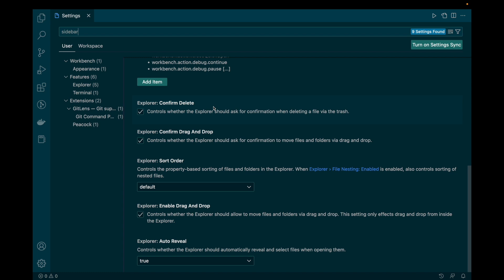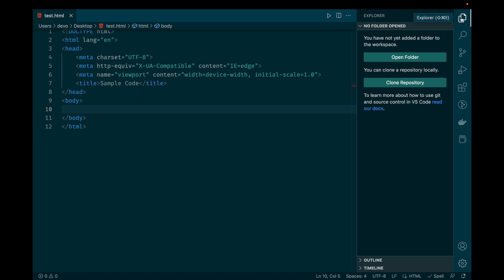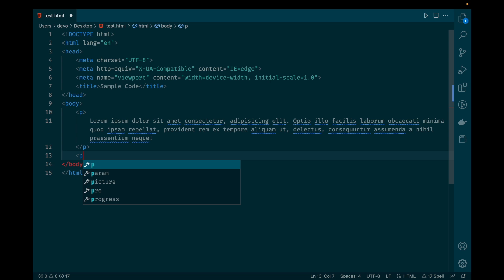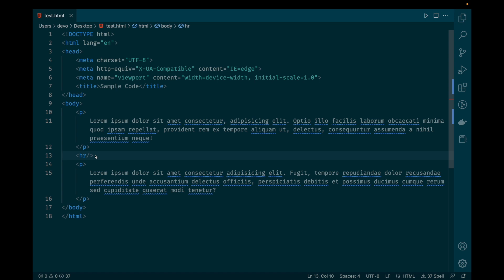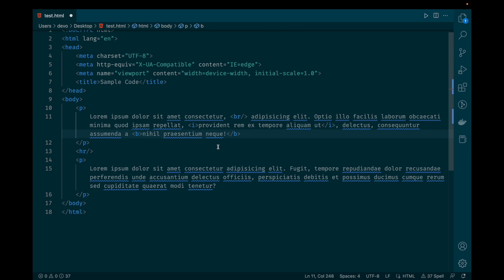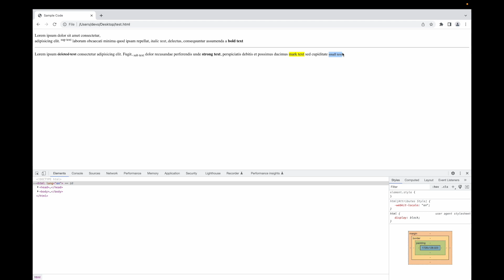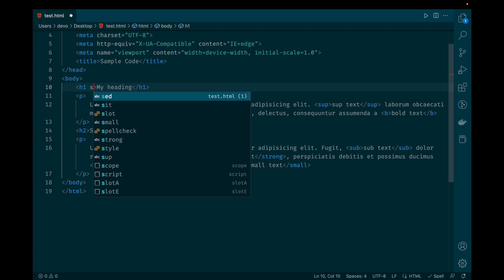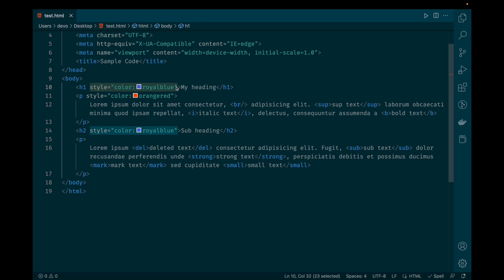Unleashing the Power of HTML: Exploring Attributes and Inline Styling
In this informative HTML tutorial video, I'll take you on a journey to discover the versatility of HTML attributes and inline styling. Join me as we explore how attributes can enhance the functionality and interactivity of your HTML elements. We'll dive into the world of inline styling, where you can apply CSS properties directly to your HTML tags for quick and targeted visual modifications. Learn how to leverage attributes such as "class," "id," and "src" to manipulate elements, handle events, and link external resources. Additionally, I'll provide practical examples and best practices for using inline styling to customize the appearance of specific elements. Whether you're a beginner or an experienced web developer, this video will empower you with the knowledge to harness the full potential of HTML attributes and inline styling in your web projects.

    HTML tutorial
    Web development
    HTML attributes
    Inline styling
    HTML elements
    CSS properties
    HTML functionality
    Web interactivity
    HTML customization
    Web coding
    Web design
    HTML class
    HTML id
    HTML src
    Event handling
    External resources
    Web development tips
    CSS styling
    HTML best practices
    Web page design
    HTML examples
    HTML tags
    HTML tutorial malayalam
    HTML5 tutorial
    CSS tutorial
    CSS3 tutorial
    Latest tutorial
    Malayalam tutorial
    Coding malayalam
    Programming malayalam
    Software engineering tutorial
    Programming tutorial
    Coding tutorial
    Software development tutorial
    Coding for beginners
    Programming for freshers
    Coding for house wives